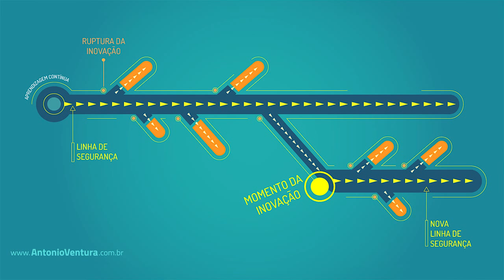Teoria da Linha de Segurança - Como Inovar na Startup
Startups - Todo mundo sabe que não existe certo nem errado no mundo, e estamos aqui para aprender sempre. Por isso criei essa teoria que vocês podem ver nesse vídeo que gravei.